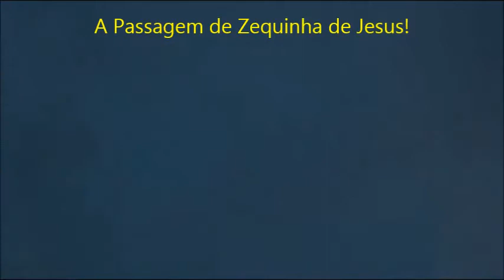A Passagem de Jesus